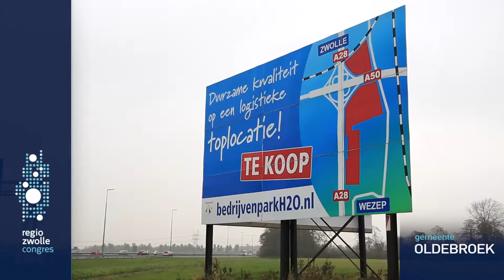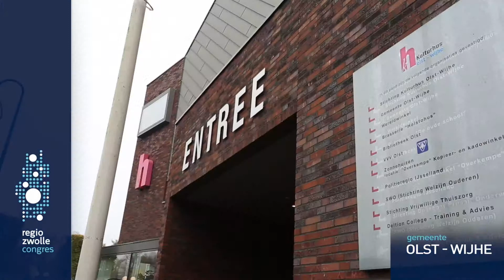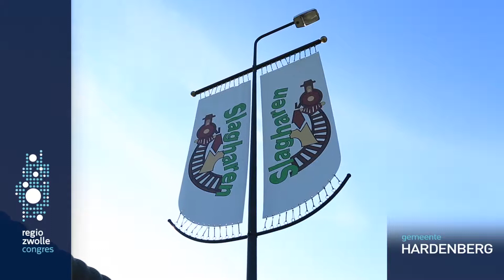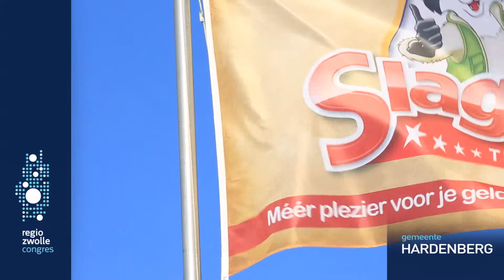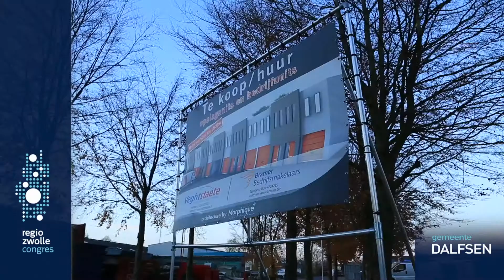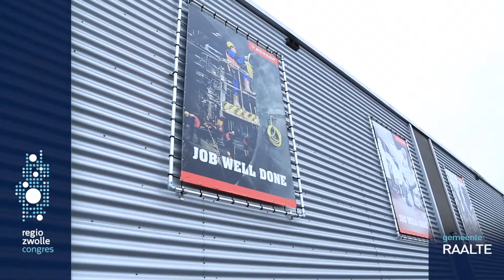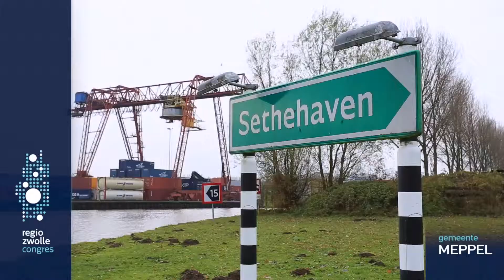Regio Zwolle: 18 gemeenten (2013)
Bekijk hier de video die is ontwikkeld voor het Regio Zwolle Congres 2013. Bekijkwelke gemeenten onderdeel uitmaken van de Regio Zwolle en zie welke kansen zij bieden op economisch gebied.